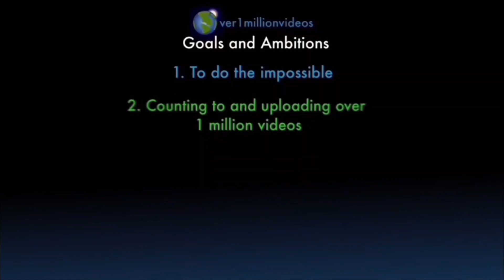Counting to ONE MILLION!!, This is Number 104,927